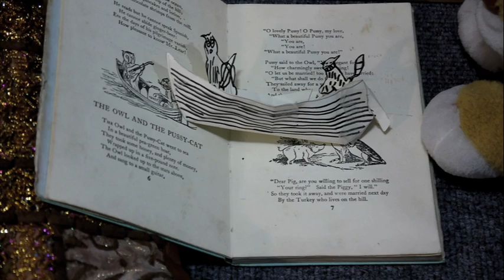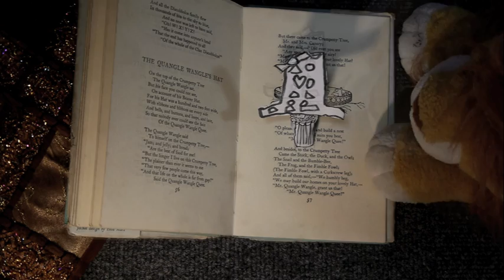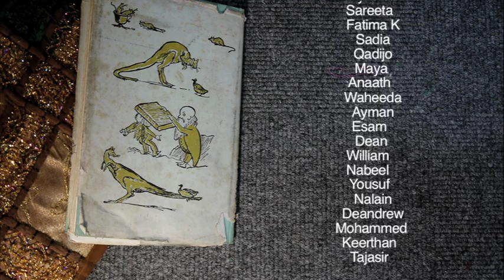Nonsense Songs by Edward Lear Animation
The Owl & The Pussycat & The Quangle Wangle's Hat animated by Sheringham Primary School Year 4.  Claymation & 2D paper cut-outs.  Workshop led by Reza Ben Gajra.